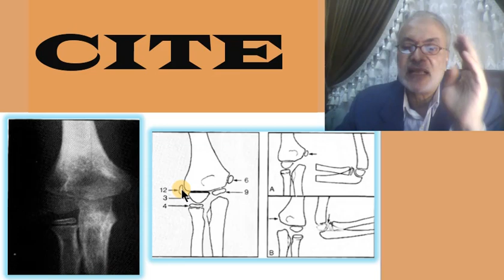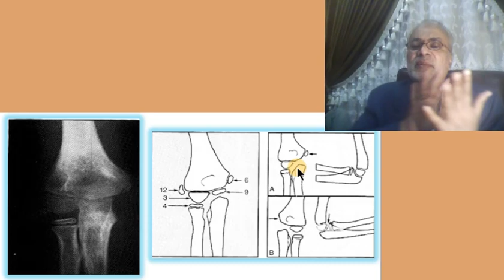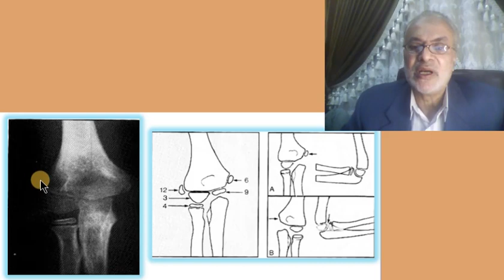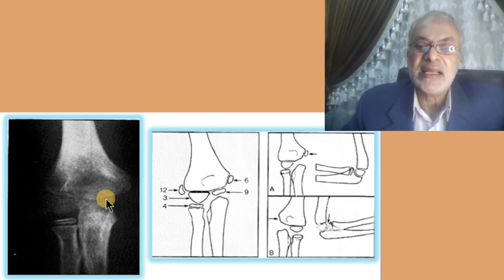15-Elbow and Forearm Pain: Plain Radiograph (Part 2)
15-Elbow and Forearm Pain: Plain Radiograph (Part 2)
This is an ongoing  series of lectures covering the regional examination of all the joints of the  body.
Those who will benefit from this series include:
-Medical students
-Physical therapy students
-Rheumatology residents, lecturers,  and other staff members
-Orthopedic residents,lecturers, and other staff members
-Physical therapy residents, lectures and other staff members
-Any staff members dealing with patients having musculo-skeletal complaints.